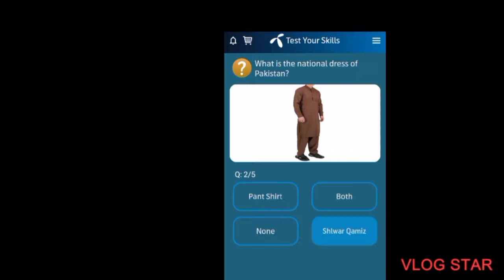Telenor Free Internet, July 27